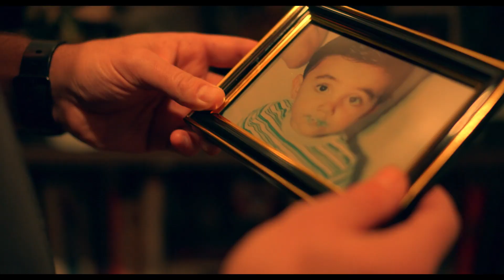Haymaker Trailer #1 (2021) | Movieclips Indie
Check out the new trailer for Haymaker starring Zoë Bell!

US Release Date: January 29, 2021
Starring: Zoë Bell, Udo Kier, D.B. Sweeney
Directed By: Nick Sasso
Synopsis: Haymaker follows a retired Muay Thai fighter (Sasso) working as a bouncer, who rescues an alluring transgender performer (Ruiz) from a nefarious thug, eventually becoming her bodyguard, protector, and confidant. The relationship leads Sasso's character to make an unexpected return to fighting, risking not only his relationship, but his life. Its a story about human dignity and love.